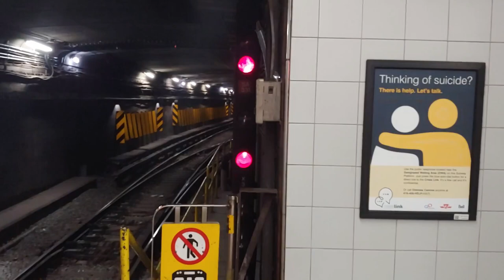The train on the platform is now a southbound train. [pre-ATC TTC]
00:30 Hear it yourself, no need to see the action; shuttle busses are running due to a service disruption. Check the signal, and try both the Canadian and Autogenerated CC. 🟡　🟢

Viewing towards the south of Eglinton station, on the rear end of the northbound tracks. This signal no longer exists since the end of September 2022 because of the implementation of ATC.

🕖︎ The footage has been recorded on Feb 1, 2020 7∶15 PM EST.